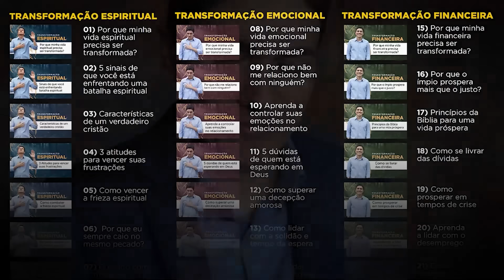MELHOR ORAÇÃO para PROTEÇÃO, BÊNÇÃOS e PROSPERIDADE 🙏🏼